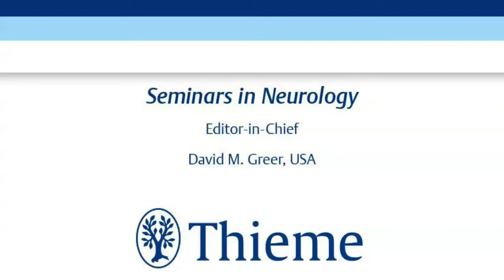Seminars in Neurology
Seminars in Neurology is a review journal on current trends in the evaluation, diagnosis, and treatment of neurological diseases. Areas of coverage include multiple sclerosis, central nervous system infections, muscular dystrophy, neuro-immunology, spinal disorders, strokes, epilepsy, motor neuron diseases, movement disorders, higher cortical function, neuro-genetics and neuro-ophthalmology. Each issue is presented under the direction of an expert guest editor, and invited contributors focus on a single, high-interest clinical topic.